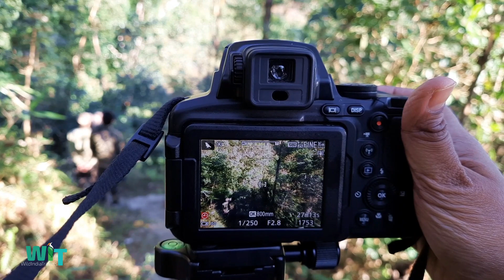Birds in Different Season | How to Watch Birds | Birdwatching | Migratory Birds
Hi,

I am Aindrila and you are watching WildIndiaTravels. If you are not Bengali, please follow my Hindi channel

Image Credit -
 Indian Pitta
by Koshyk
 Asian Paradise Flycather
by Koshyk
 綠胸八色鶇 Hooded Pitta
by Hiyashi Haka
 Black-naped Monarch
by Sai Adikarla
 Blue-throated Blue Flycatcher
by Koshyk
 Jacobin Cuckoo
by Koshyk
 Clamator coromandus, Chestnut-winged cuckoo - Kaeng Krachan National Park
by Rushen!
 Weaver Bird - Baya weaver (Ploceus philippinus) @ Kumana National Park
by GaurikaW
 Baya Weavers (Ploceus philippinus)
by Rainbirder
 棕三趾鶉 Barred Button Quail (Female)
by Hiyashi Haka
 Black Bittern
by Greg Miles
 栗小鷺 Cinnamon Bittern
by Changhua Coast Conservation Action
 Red Munia (Amandava amandava) - female
by bv_madhukar
 Red munia male
by anuradhac
 Flowers of Autumn
by Mithun Kundu
 Eurasian Wryneck (Jynx torquilla)
by gilgit2
Black-tailed Godwit cropped.jpg
by Andreas Trepte
 Common Redshank (Tringa totanus), Salinas de Janubio, Lanzarote
by Frank.Vassen
 Common Greenshank
by wildxplorer
 Common Sandpiper
by Jyrki Salmi
 Brown-breasted Flycatcher
by ~Shanth
 Pied Harrier
by by Sumanta Pramanick
 Pandion haliaetus Osprey
by David A. Hofmann
 Photo of the Week - Osprey at Back Bay National Wildlife Refuge (VA)
by U. S. Fish and Wildlife Service - Northeast Region
 Baikal Bush Warbler
by Mike Prince
 Black-browed Reed Warbler
by Sergey Yeliseev
Rufous-necked hornbill
by Shantanu Som
 凌波仙子水雉 Pheasant-tailed Jacana
 水雉雛鳥 Pheasant-tailed Jacana chick
 Little Grebe (Tachybaptus ruficollis) with chicks, Parc de Woluwé, Brussels
by Frank.Vassen
 Black Baza
by Naturelly
 Violet Cuckoo
by Naturelly
 Bird Nest
by Sikachu!
 A really poor shot of the Malabar Trogan - damn the light!
by sumeet.moghe